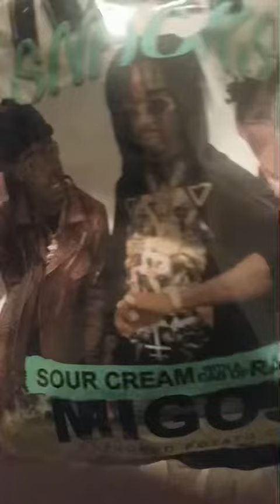Trying Migos rap snacks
(Gaming)
Xbox - @LilEmperor25 | PSN - @CleanR1ch